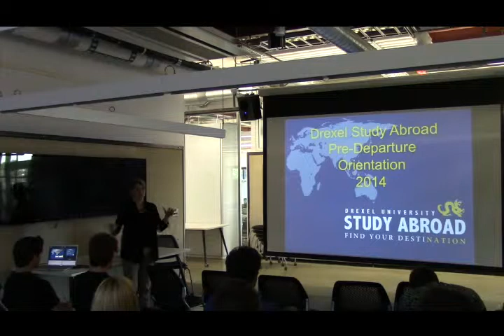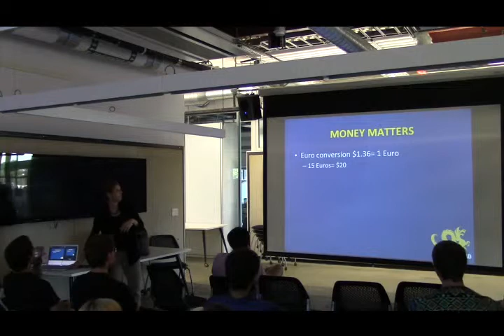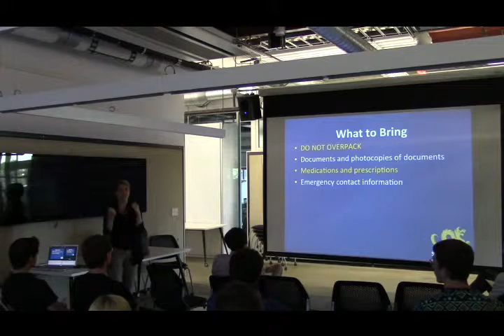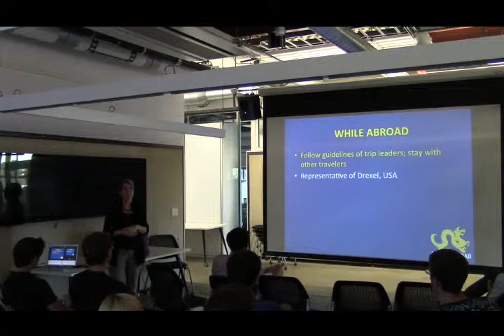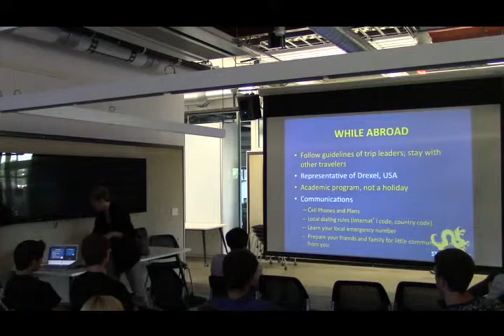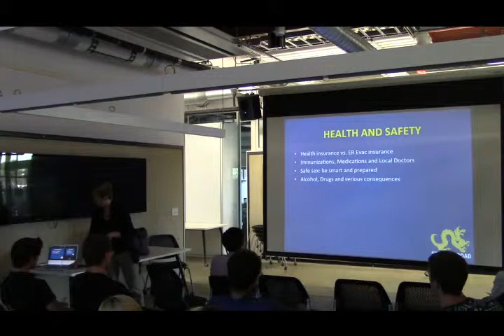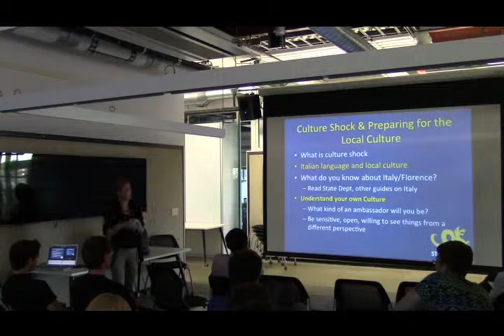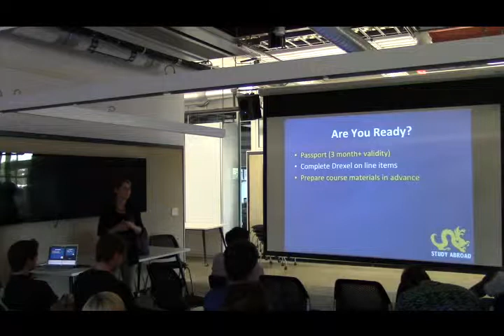Marcia Henisz Florence Lecture 1